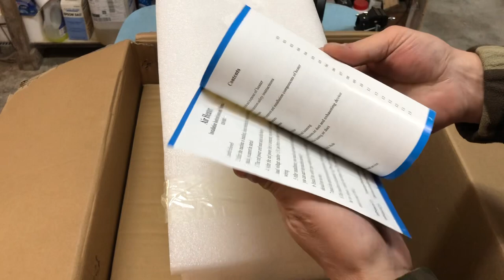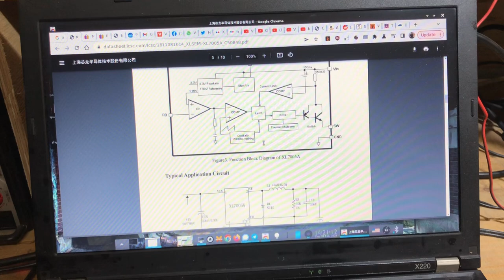MONTARE CINEBASTO IN KIT: RECENSIONE, UNBOXING, COMMENTI, ISTRUZIONI, possibilita' di HACKING FUTURO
La VEVOR mi ha spedito questo CINEBASTO in versione KIT, da installare... cosa che sara' fatta quanto prima!!!

Il sistema e' molto interessante, e la parte elettronica riserva alcune sorprese, vediamole insieme!

OTTAVO VIDEO dedicato al Riscaldatore Diesel 8KW della VEVOR!

(LINK SPECIALE per voi followers grazie alla partnership con VEVOR!)
Oppure usate il codice VVS10 per avere altri 10$ di sconto!

Guardate la serie completa!